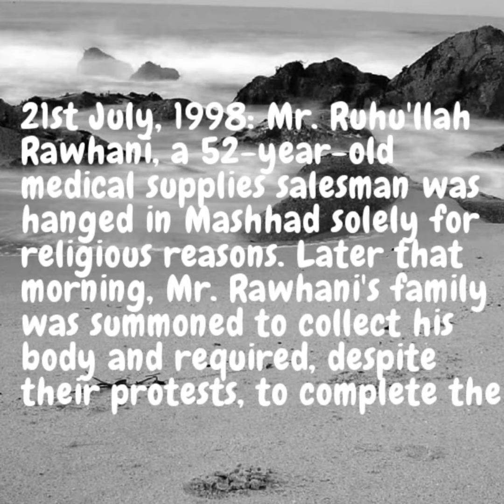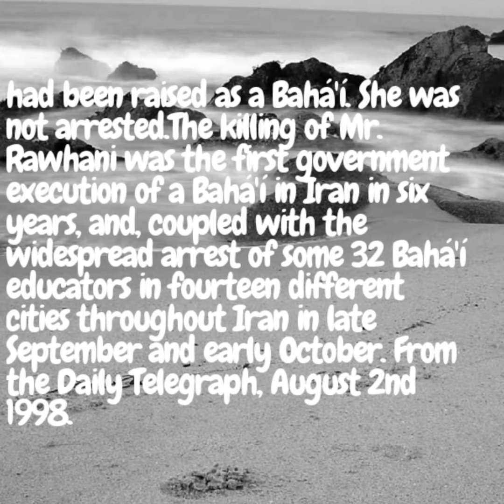On this day of 21st July || Vlog 121